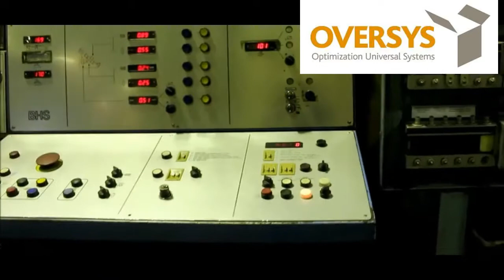VIDEO OVERSYS U19950715 BHS CORRUGATOR